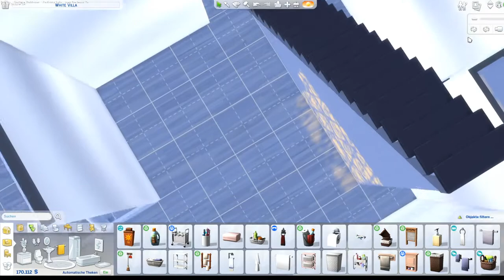The Sims 4 - Lets Renovate - Küstensitz Teil 2 - Slowbuild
this video is for audiences 13 + Teen - dieses Video ist für Personen 13+ Jahre  name : The White Villa ea gallery ea id : misshellfire1606